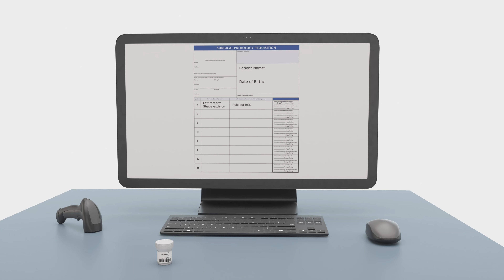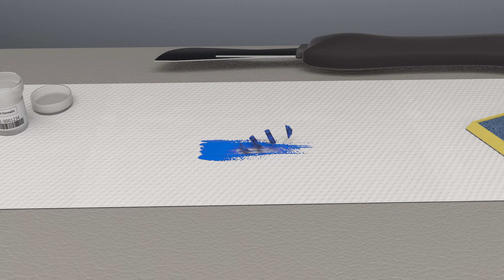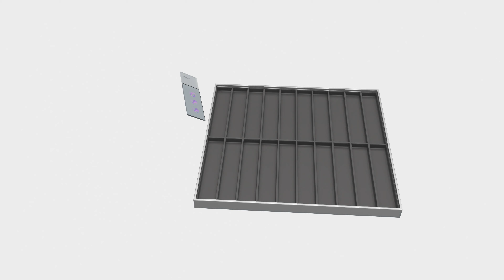The Lifecycle of a Biopsy: Visualizing a Complex Procedure | California Technical Media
Are you interested in creating an effective explainer video that showcases your technical product or service? At California Technical Media, we specialize in producing engaging and informative videos that effectively convey complex technical concepts and procedures. Our latest explainer video showcases the complete lifecycle of a biopsy, using detailed 3D animations and expert explanations to break down the complex procedure into an easy-to-understand format.